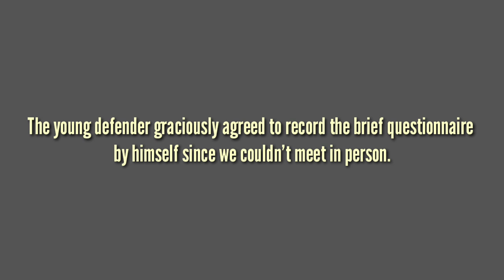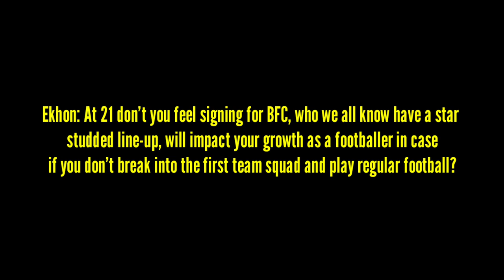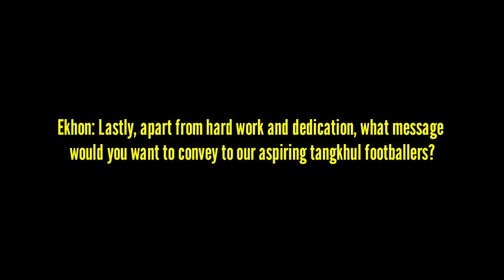Football Talk - Wunngayam Muirang, New Face of Bengaluru FC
The sweet little boy from the tiny town of Ukhrul is going places as he is signed by Bengaluru Football Club as Defensive Midfielder. He signed a two year contract to play at Indian Super League.